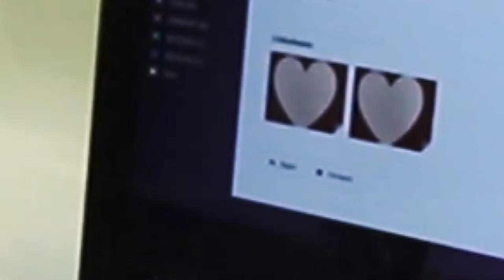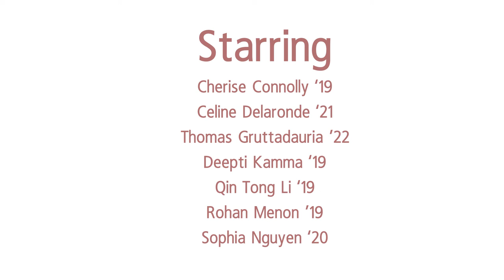Sharing the Love on Valentine's Day 2019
This Valentine's Day, we thank our donors for helping us share the love!

Video produced by:
Kim Fill '01 and Lauren Weiss